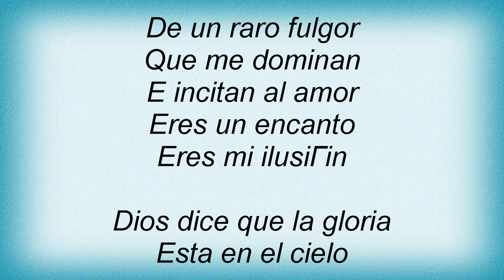Luis Miguel - La Gloria Eres Tu Lyrics